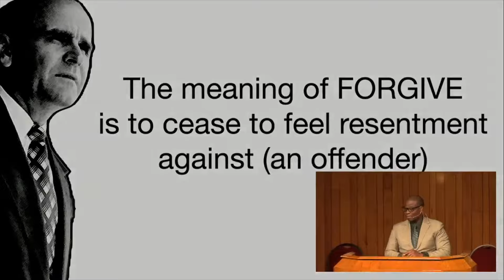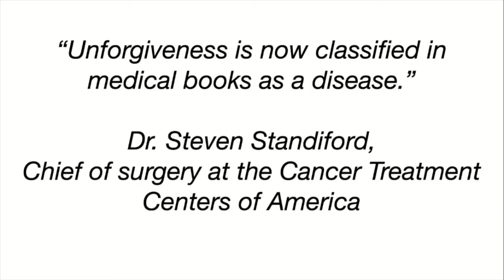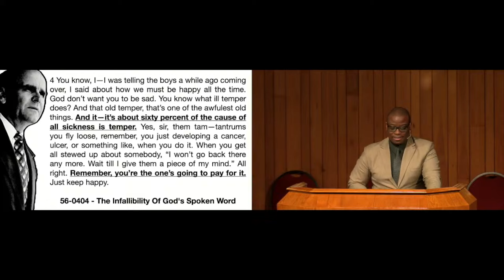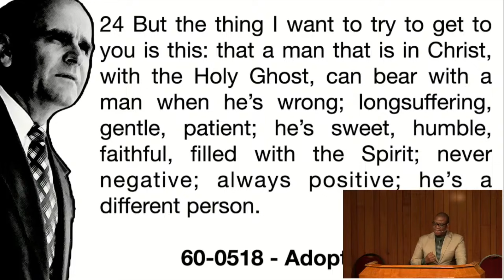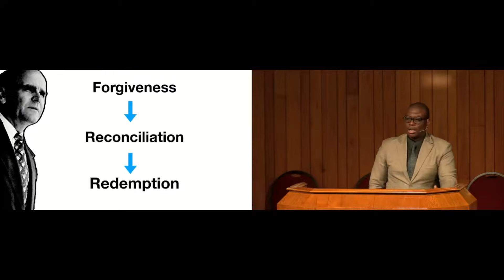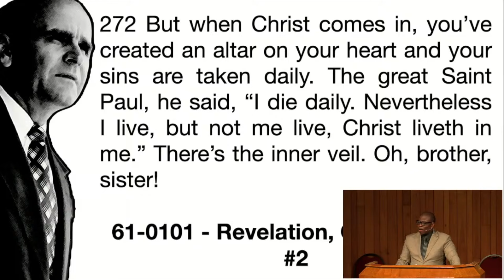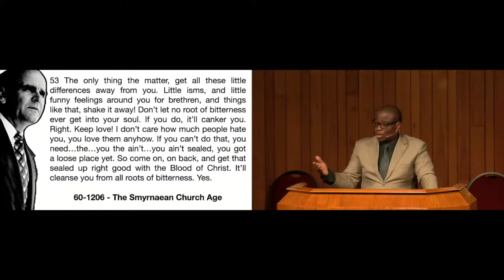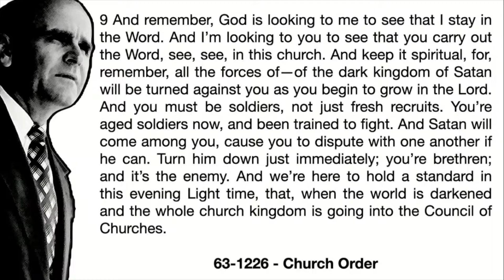Forgiveness In This Neurotic Age